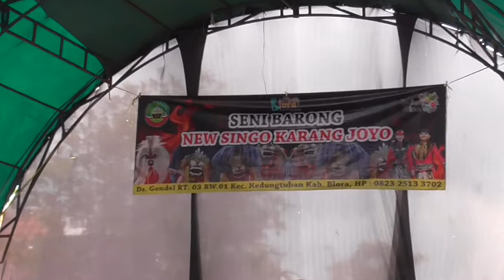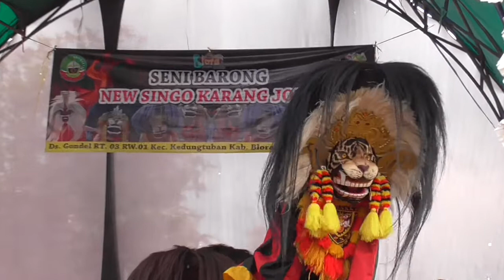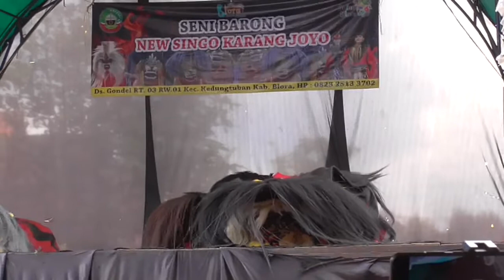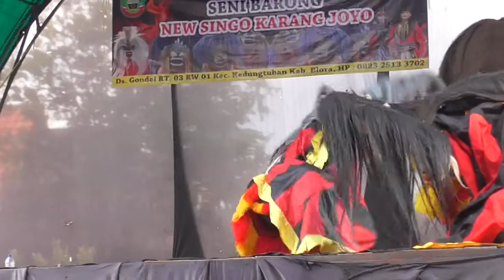RAMPAK BARONG SINGO KARANG JOYO